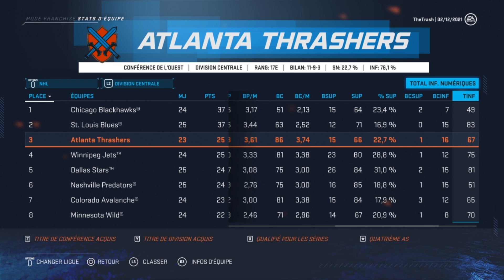PLUSIEURS TRADE !! | #9 | TRASHERS D'ATLANTA | FRANCHISE MODE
TCHOWWWWWWWWWWWWWWWWWWWWWWWWWWWW
BYEEEEEEEEEEEEEEEEEEEEEEEEEEEEEEEEEEEEEE